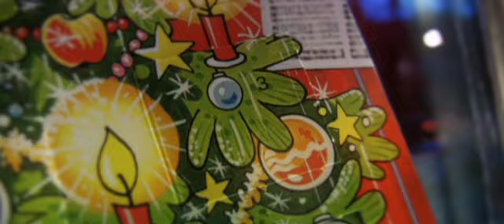Die Hug (Die Hard recut trailer)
All John McLane wanted for Christmas was a cuddle! Day 3 of our 25 videos leading up to Christmas day. See the rest @ vidvent.tumblr.com